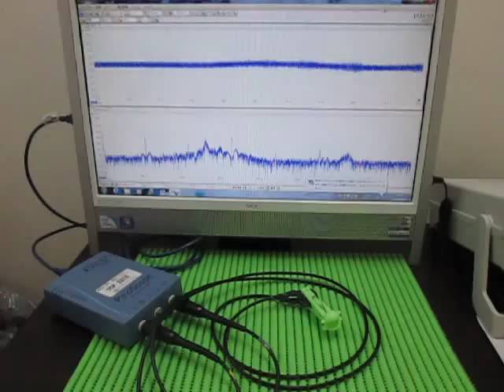超音波実験 Ultrasonic experiment ‹発振制御 Oscillation control›